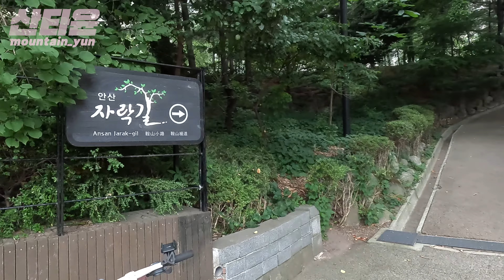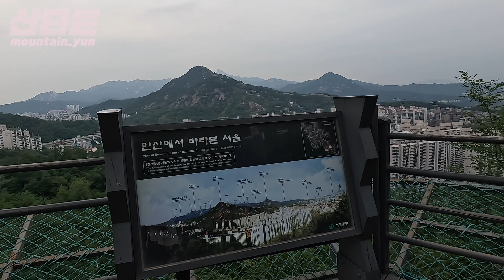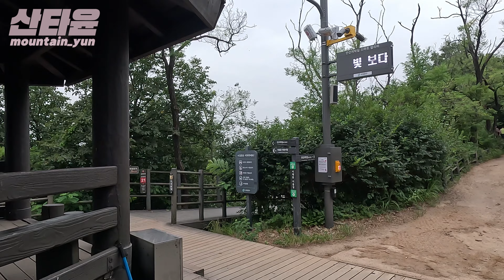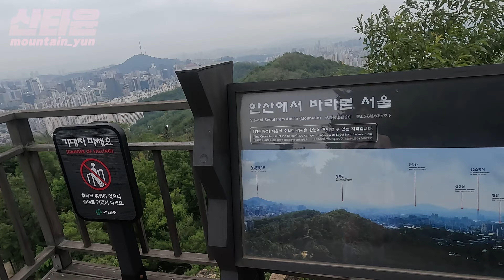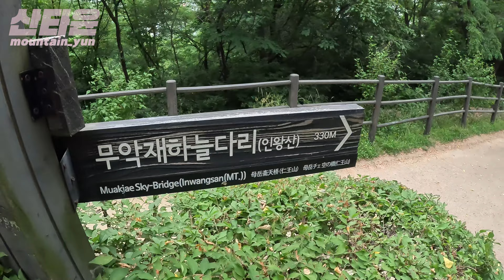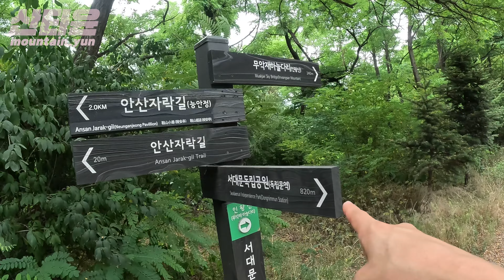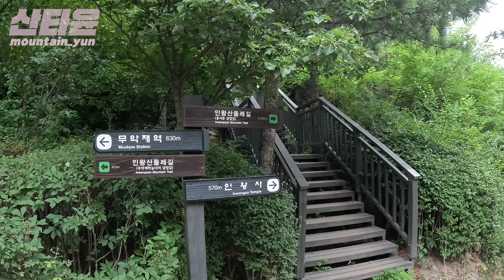이렇게 좋다고? 안산 인왕산 연계산행 가볍지만 알찬코스!!!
서울 도심에서 즐길 수 있는 가볍지만 운동량은 충분한!!
안산+인왕산 연계산행 다녀왔습니다.
대중교통으로 오기에도 너무나 좋은 곳, 함께 가보실까요?!!

[등산코스]
서대문독립공원주차장~안산정상(봉수대)~무악재하늘다리~인왕산~원점
9km 3시간, 난이도 하